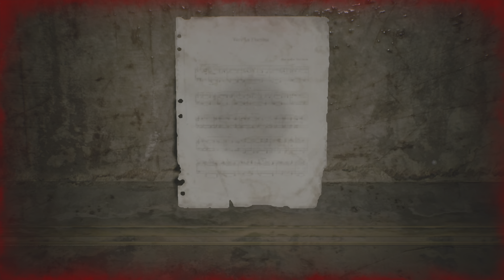SILENT Ai Pt.7